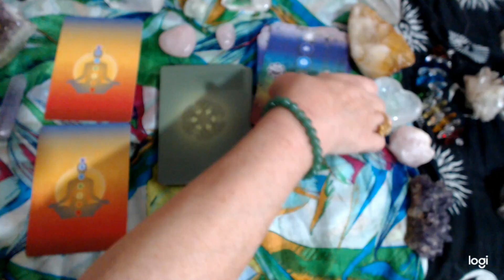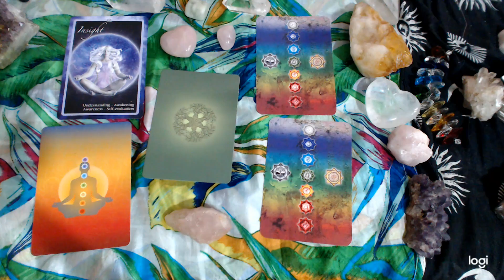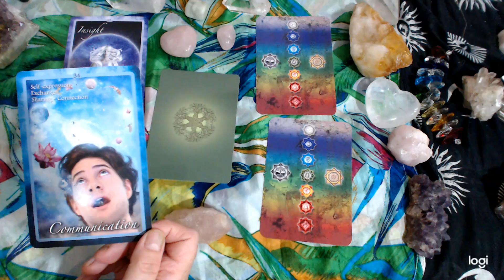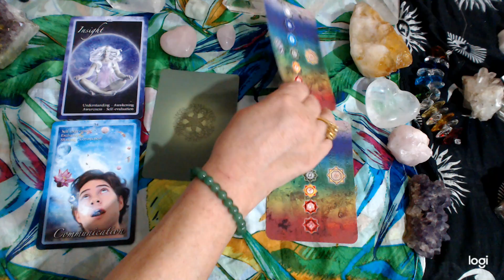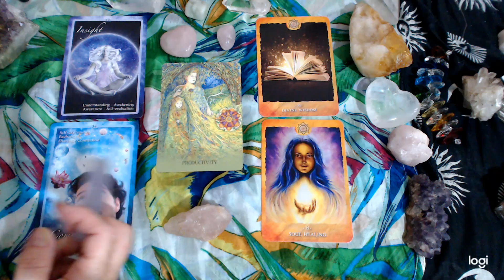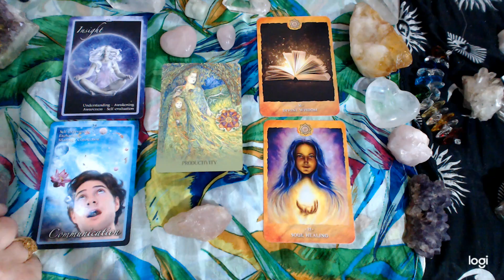ARIES ♈TAROT. 17 AUGUST. CHAKRA ORACLE . Your energies moving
ARIES  ♈CHAKRA READING. 17 august.  How to find out your energy centres and which ones need improving today. DAILY TAROT READING.

chakra reading cards by rachelle charman

I do live free readings. Put notifications bell on to get notified.
Having a look at aspects that can hold us back mentally, physically, emotionally and what about spiritually. What is our higher selves trying to let us know to move on with our lives? Here we can use tarot cards as visual points to understand ourselves a little bit better on a daily basis. Check out your astrological ascending sign for how we portray to the world  , also your moon sign , as I use a moon card to further look into the aspect of the day.
 I also do private personal readings,  and tutourials on a one to one teaching, just email or comment that you want one. In  love and light . Empower you to be you. In love and light always.

cat tarot

angel tarot

7 energies by colette  baron reid